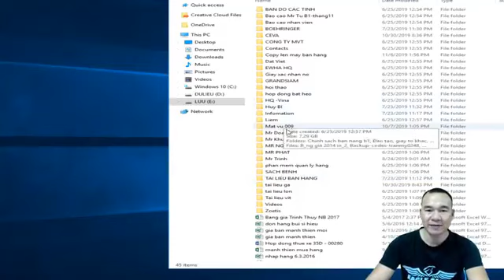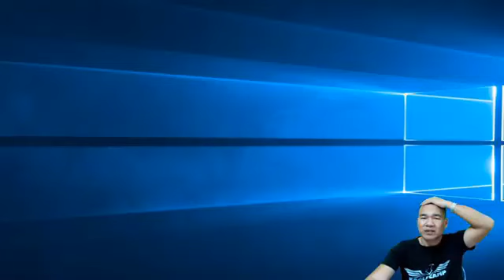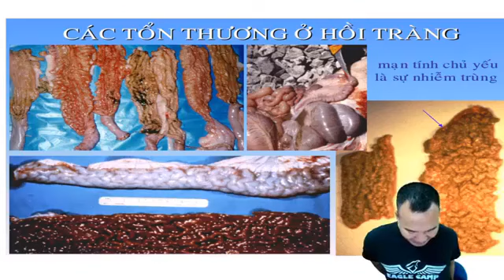Bệnh Viêm Hồi Tràng (Eleitis) Trên heo và cách điều trị cùng bác sỹ thú y Phạm Xuân Trịnh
Bấm vào đây chát ngay cùng bác sỹ Phạm Xuân Trịnh

Bạn có thể tìm thấy thông tin bằng các từ khóa sau: bệnh ở lợn, một số bệnh trên heo và cách điều trị tập 1, bệnh tích trên heo, heo bị co giật là bệnh gì, hội chứng co giật trên heo, các loại vi khuẩn gây bệnh trên heo, các bệnh thường gặp ở lợn con sau cai sữa, lợn bỏ ăn, nằm một chỗ, heo con bị nôn và tiêu chảy, các bệnh thường gặp ở heo con theo mẹ, trị bệnh cho lợn, dịch bệnh ở lợn, triệu chứng lợn mắc bệnh, bệnh viêm khớp heo con, bệnh ở lợn con, lợn con bại chân, Phạm Xuân Trịnh, bệnh trên heo, bệnh trên lợn, bệnh suyễn heo, viêm hồi tràng, ileitis.

cảm ơn các kênh có link bên dưới.